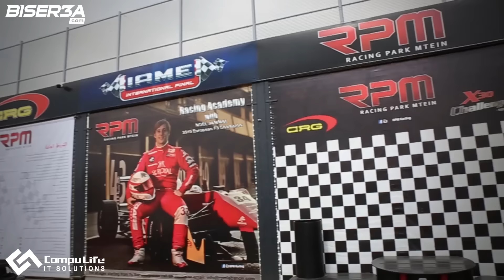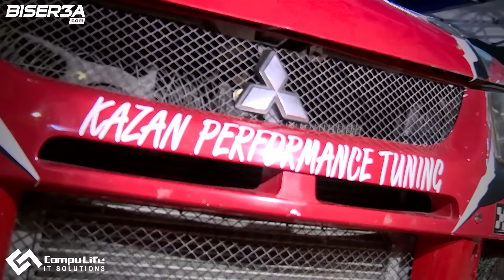Rodolphe Asmar & Vicken Kanledjian - Rally of Lebanon 2015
Rodolphe Asmar’s aim for his first ever Rally of Lebanon was to cross the finish line, but a wheel problem on Saturday and an engine problem on Sunday stood in the young driver’s way and ruined his chances of seeing the chequered flag alongside co-driver Vicken Kanledjian.